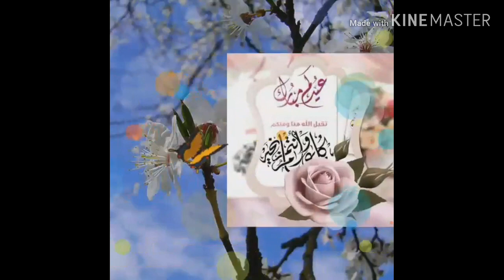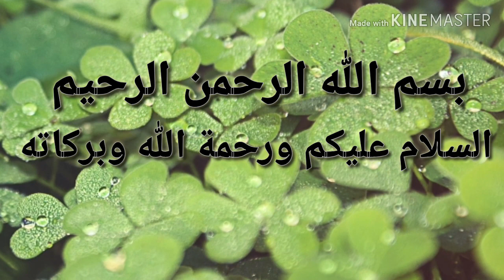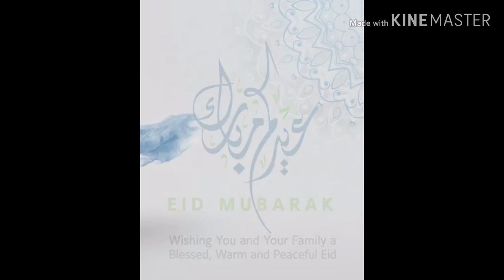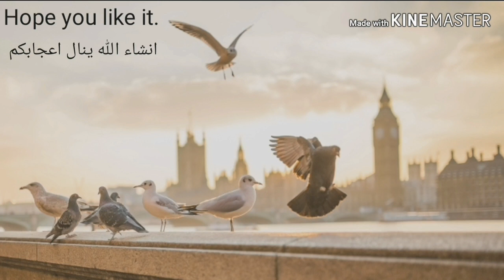Eid Mubarak|first day of Eid|عید مبارک|عيد عيد الأضحى المبارك |عيد الفرحة عيد البهجة|Khulood's Kitch